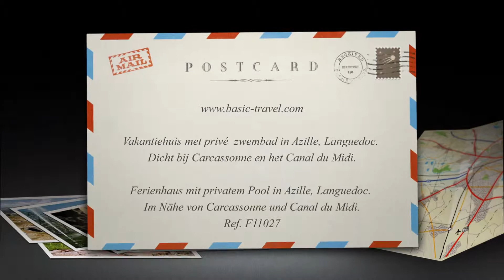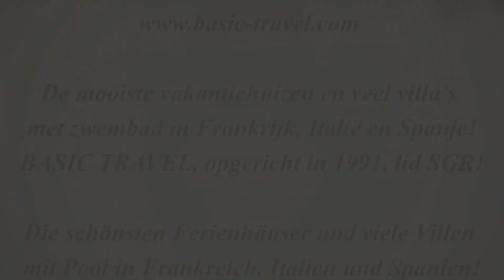Vakantiehuis met privé zwembad in Azille, in de Languedoc. Vakantiehuis met zwembad in de Aude.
Vakantiehuis met zwembad in de Languedoc, in Azille. Ref. F11027 voor 8 personen. Ruim vakantiehuis met privé zwembad, tuin en terras gelegen aan de rand van het pittoreske dorpje Azille, halverwege Narbonne en Carcassonne. Azille ligt in een mooie omgeving met veel wijngaarden. Op ca 500 m van het huis zijn in het dorp enkele cafés en restaurantjes en u kunt er terecht voor de basisboodschappen. In La Redorte (3 km) is een supermarkt. Even buiten het dorp loopt het Canal du Midi, waarlangs u heerlijk kunt wandelen. Bij Homps vindt u een recreatiemeertje. Voor natuurliefhebbers, fietsers en wandelaars is er in deze omgeving veel te beleven, Azille ligt in tegen de uitlopers van de Montagne Noire. In de omgeving van uw vakantiehuis liggen mooie dorpjes als La Livinière, Olonzac en Minerve. Een absolute must is een bezoek aan de vestingstad Carcassonne, één van de best bewaard gebleven middeleeuwse steden, met 52 torens en imposant hoge muren.

De fraaiste vakantiehuizen, villa's, vakantiewoningen en gites vindt u bij Basic Travel. Wij zijn lid van de SGR. Vakantiehuizen met of zonder privézwembad, van eenvoudig tot luxueus. Ruim aanbod vakantiewoningen voor een onvergetelijke vakantie in de mooiste streken van Frankrijk, Italië, Spanje, Duitsland en België!
Kijk ook geregeld bij onze aanbiedingen en lastminutes, of schrijf u in voor onze newsletters. Meer video's en slideshows met onze vakantiehuizen kunt u vinden op YouTube of op de site van Basic Travel